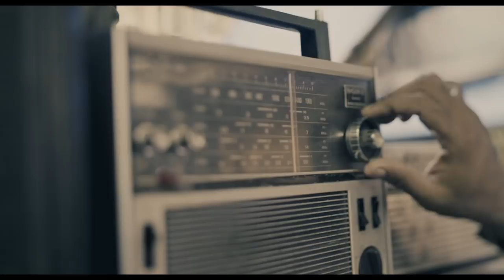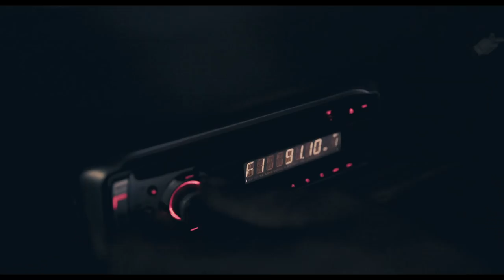TAXI DRIVER - A film by RADIO CITY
Be it, postman, milkman or delivery boys, we often forget to acknowledge true connoisseurs of our city.
The film highlights the story of one such city connoisseur, a taxi driver from Mumbai who takes us through a sensorial journey of the city.
A story that inspires us to experience the city with our eyes closed.

Credits:

Agency: Scarecrow Communications

Creative team: Manish Bhatt, Raghu Bhat, Joybrato Dutta, Gaurav Vaswani, Dattadri Kothur, Anny Thakkar, Vijesh Achari, Shrenik Chedda, Prasad Vadavalkar

Account management: Arunava Sengupta, Mangesh Mulajkar, Kushank Jain, Sajesh Soman

Client: Radio City

Client Team: Abraham Thomas, Kartik Kalla, Varsha Ojha, Tipti Aggarwal, Amreen Shaikh, Anay Pantojee.

Production House – Ananta Flims

Director & Editor - Tathagata Singha

Producer – Rajesh Bhanushali

DOP - Sylvester Fonseca

Mandolin & Mandola& Bhargav Raval

Flute: Shashank Acharya

Guitar: Karan Patel

Keyboard: Kedar Upadhyay

Vocals: Aditya Gadhavi

Recording Engineer : Vatsal Patel

Recording Studio: Legato Labz

Cast -

Surendra Rajan

Onima Kashyap

Sayandeep Sengupta

Recording & Mixing:  Kunal Dabolkar

Executive Producer - Ketan Shah and Brijesh Shah

Assistant Directors - Karuna Bansode and Dikshant Singh Kamboj

Camera Assistants - Sejal Kothari

Gaffer - Antony Binu

Line Producer - Amit Dey

Production - Nitin Khandebharad

Art - Sharpeye - Vinod Gaun

Recording studio: Krunal Shah (Kambay Studioss)

Recordist (Ahmedabad) – Vatsal Patel (Legato Labz)

Voice Over Artists: S. M. Zaheer, Ali Zaheer

Rag Rag Song Credits :

Music Composers: Ali Zaheer, Anirban Bhatacharjee
Music Arrangement:  Anirban Bhatacharjee
Lyrics: Ali Zaheer, Saiam Hasan
Singers : Maya Iyer, Anirban Bhatacharjee